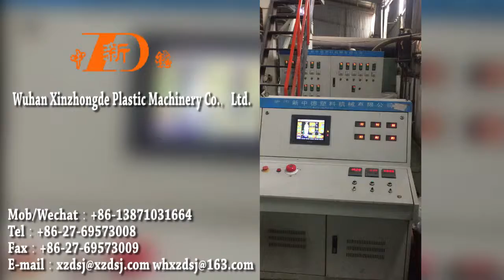Blowing film machine，co-extrusion blown film line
Blowing film machine，co-extrusion blown film line,if you are intrested in this,welcome to contact with LookingPlas Supplier;
Company Name: Wuhan Xinzhongde Plastic Machinery Co.，Ltd.
Add：Changfu New City Ind Park, Caidian Eco Dev Zone, Wuhan, Hubei China, P.R.
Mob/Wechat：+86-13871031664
Post Code：430120